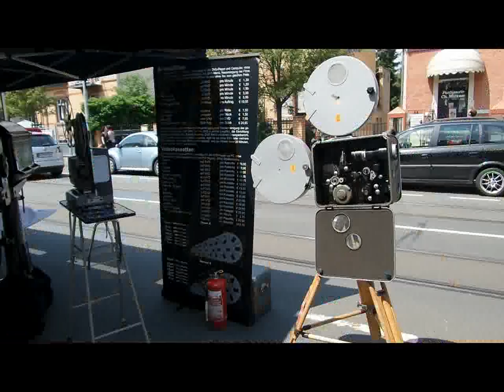Foto Marschall Mainz Gonsenheim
Foto Marschall Mainz Gonsenheim  Ausstellung "100 Jahre Film und Foto-Geschichte , Erdbeerfest 2016